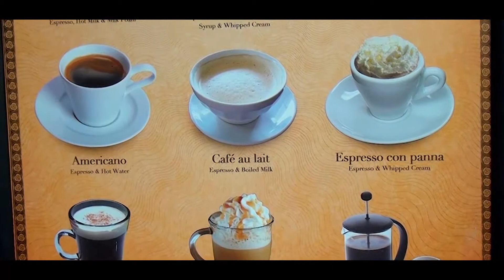DELICIOSO CAFÉ IRLANDÉS EN TEOTIHUACÁN - atracciones en Pueblos Mágicos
Disfruta de una excelente tarde en compañía de un delicioso café en San Martín de las Pirámides